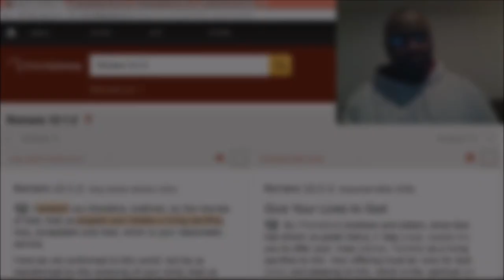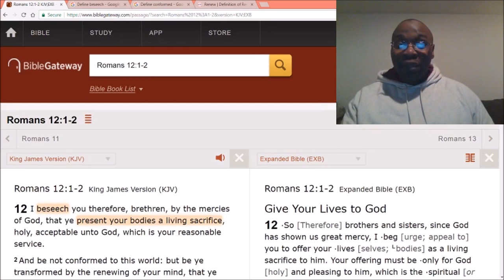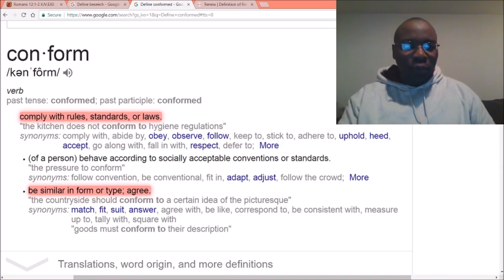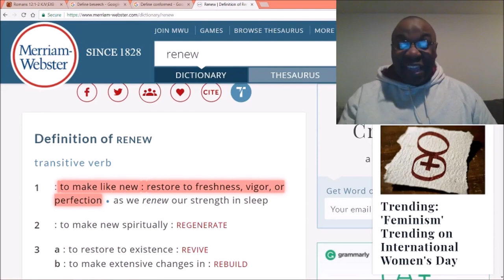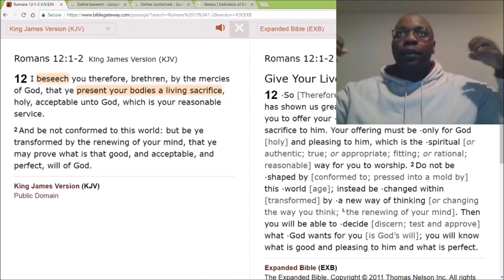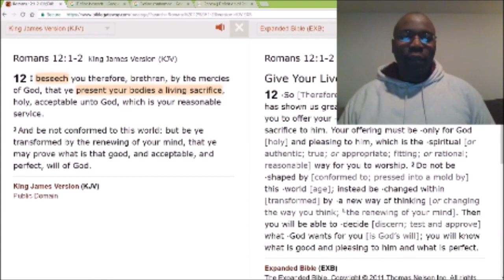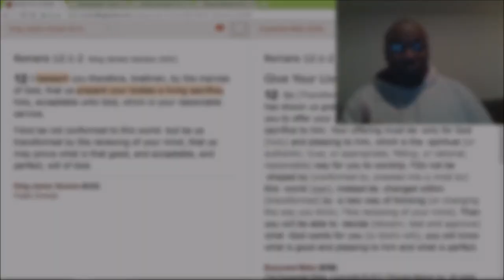Renewing your mind.